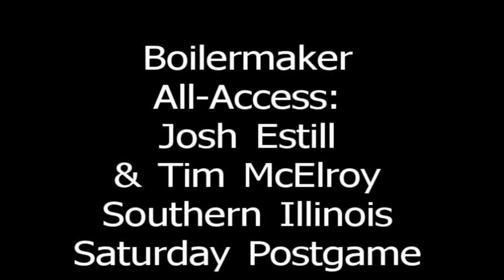Josh Estill & Tim McElroy, Southern Illinois Saturday Postgame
Josh Estill & Tim McElroy talk about Purdue Baseball's game two win against Southern Illinois that clinched a series victory for the Boilermakers.